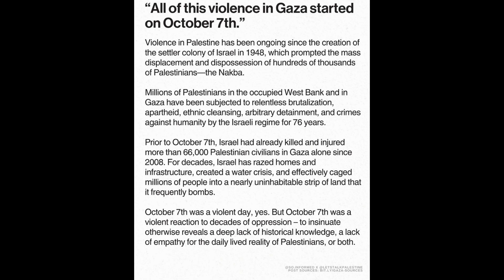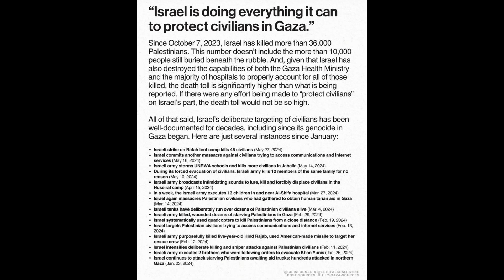I$rael-Hamas war? Is it really though?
Some helpful info to consider :)